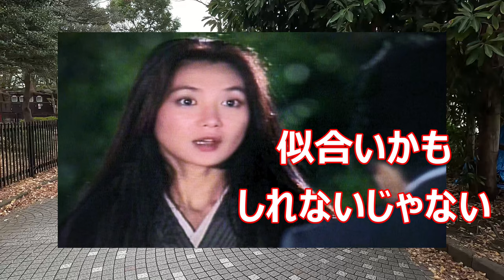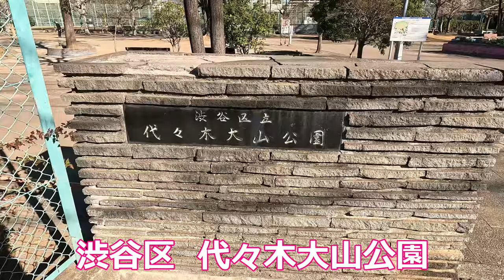【１９９１年ドラマ】薫と達郎【名シーンのロケ地を巡る】【オーチャードホール】【代々木公園通り】【浅野温子】【武田鉄矢】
１９９１年大人気ドラマ「１０１回目のプロポーズ」ロケ地巡り動画です。まずはドラマでもよく出てきた渋谷区オーチャードホールで、第１０話のラスト「男としてもう一度あなたを取り戻します」の名台詞あった場所でもあります。代々木公園通りの歩道は第１話と第１０話の２度使われていて、指輪のサイズが合わないにもかかわらず強引に指輪をはめてた場所でもあります。代々木大山公園では千恵ちゃんと尚人君の切ないシーンもありました。あとはヤマハ目黒センターや洗足池公園のレストランのロケ地も紹介しております。